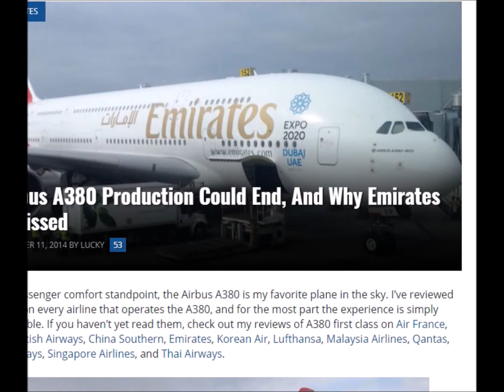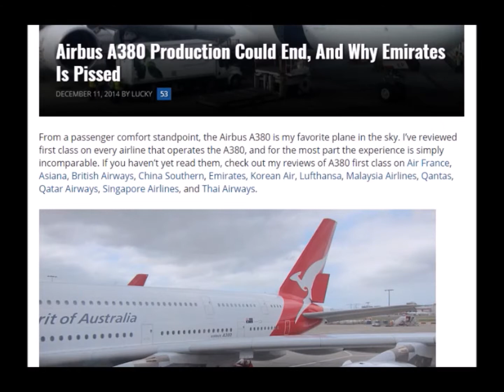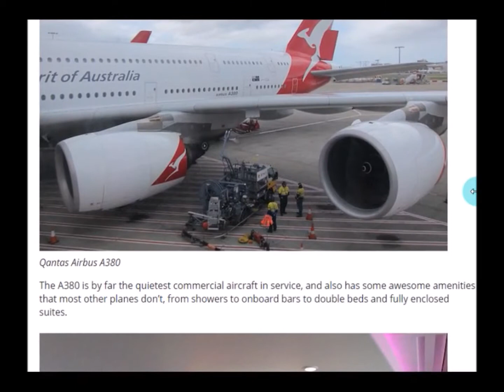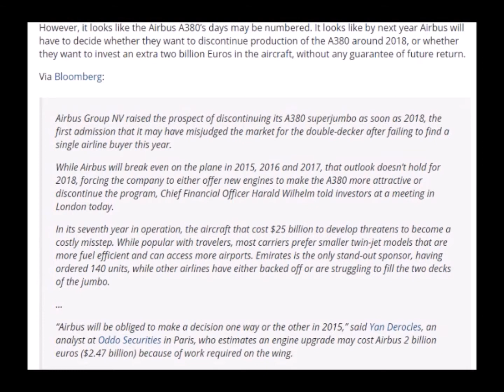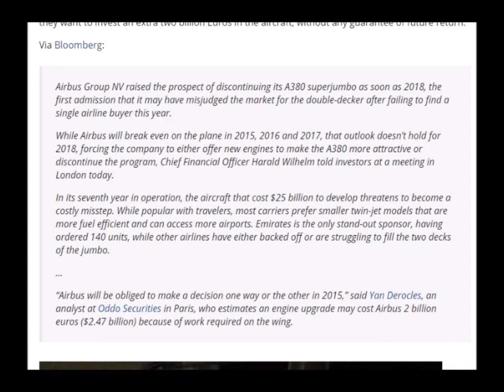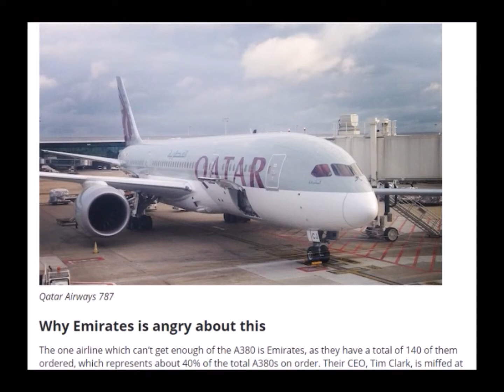Whats next after Airbus A380 and Boeing 787 Dreamliner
Future of airline industry after Airbus a380 airliner and Boeing 787 Dreamliner is dual engine more fuel efficient aircraft which are easy to be filled in with passengers by airline companies.